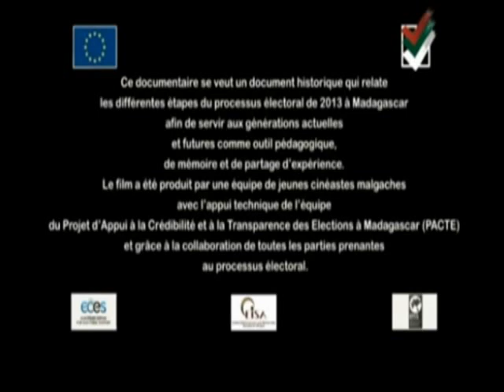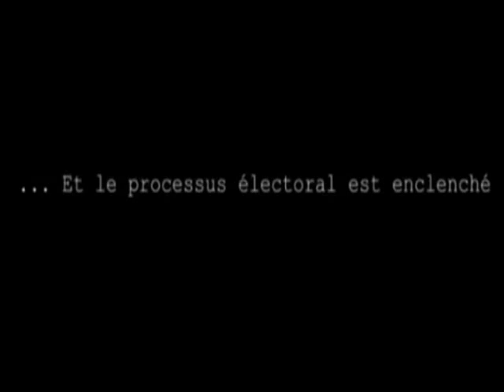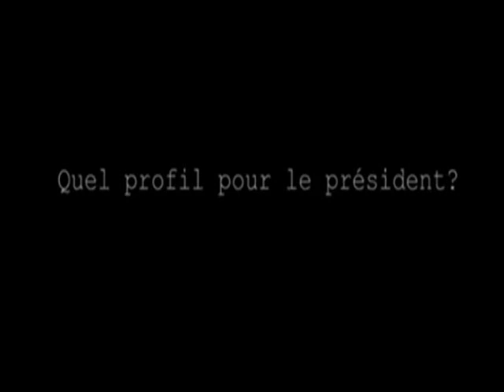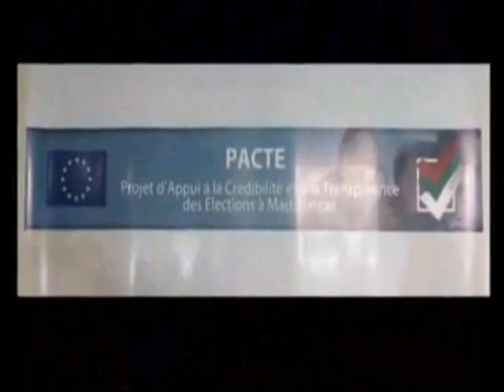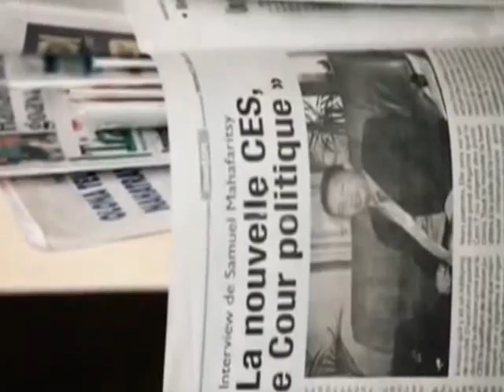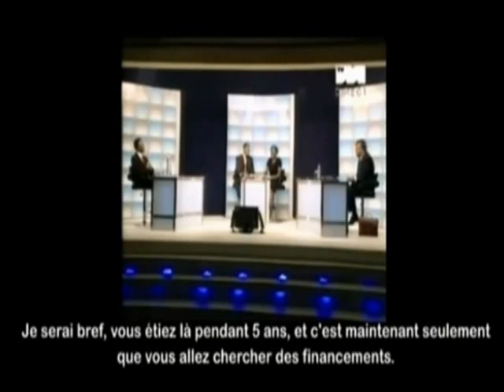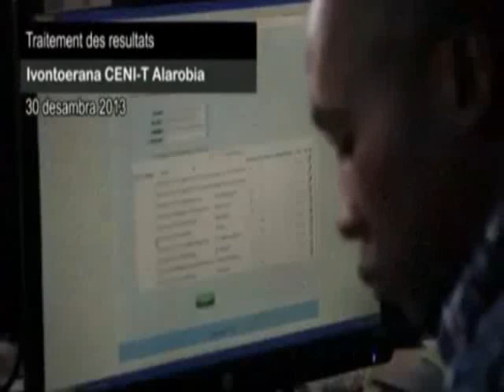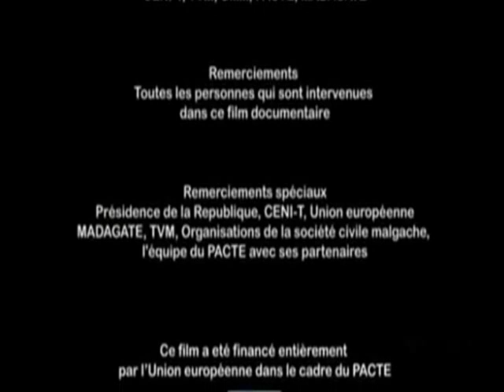Rajaonarimampianina Story VF PACTE 2014